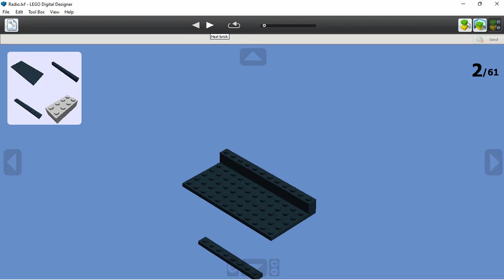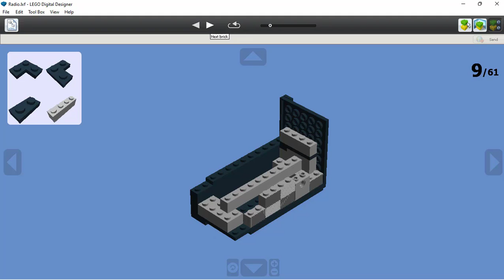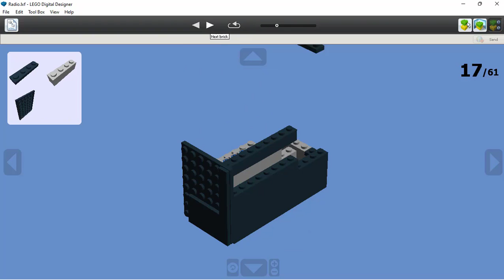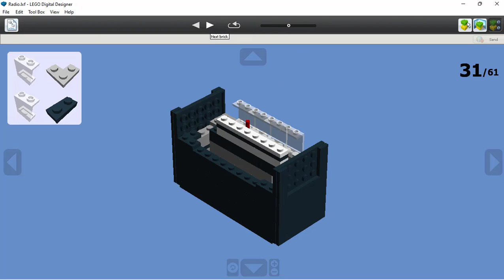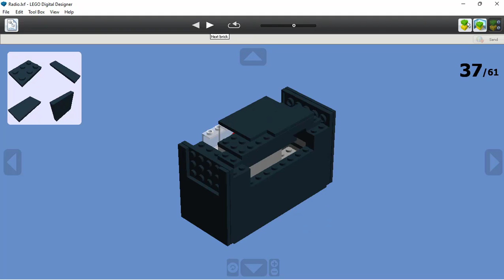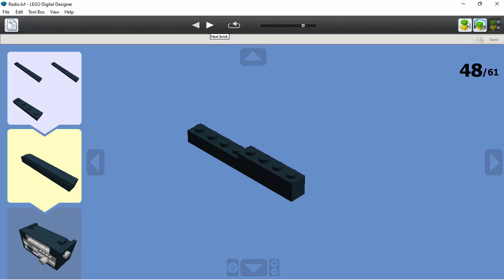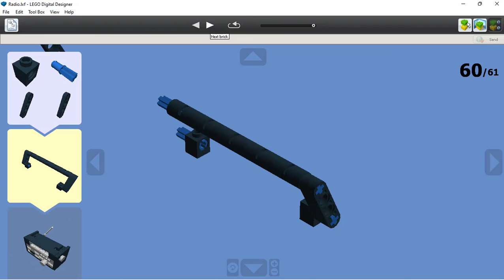LEGO UNIQUE - Classic Radio [Lego MOC] Lego Digital Designer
CREATIVITY IS LIMITLESS, WE CAN BUILD ANYTHING FROM LEGO BRICK.

Radio is the technology of signaling and communicating using radio waves. Radio waves are electromagnetic waves of frequency between 30 hertz (Hz) and 300 gigahertz (GHz). They are generated by an electronic device called a transmitter connected to an antenna which radiates the waves, and received by another antenna connected to a radio receiver. Radio is very widely used in modern technology, in radio communication, radar, radio navigation, remote control, remote sensing, and other applications.

In radio communication, used in radio and television broadcasting, cell phones, two-way radios, wireless networking, and satellite communication, among numerous other uses, radio waves are used to carry information across space from a transmitter to a receiver, by modulating the radio signal (impressing an information signal on the radio wave by varying some aspect of the wave) in the transmitter. In radar, used to locate and track objects like aircraft, ships, spacecraft and missiles, a beam of radio waves emitted by a radar transmitter reflects off the target object, and the reflected waves reveal the object's location. In radio navigation systems such as GPS and VOR, a mobile receiver accepts radio signals from navigational radio beacons whose position is known, and by precisely measuring the arrival time of the radio waves the receiver can calculate its position on Earth. In wireless radio remote control devices like drones, garage door openers, and keyless entry systems, radio signals transmitted from a controller device control the actions of a remote device.